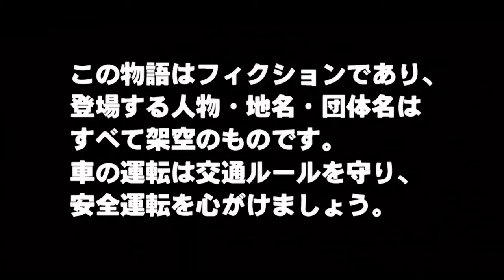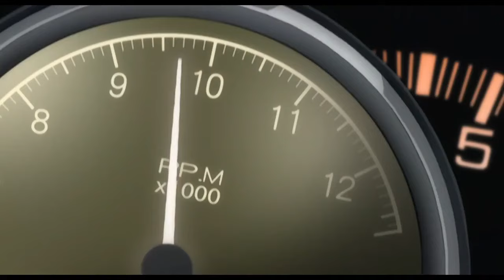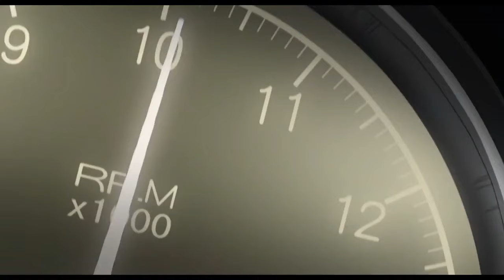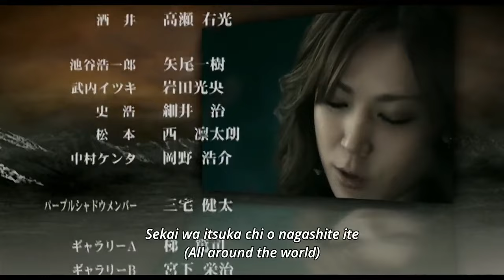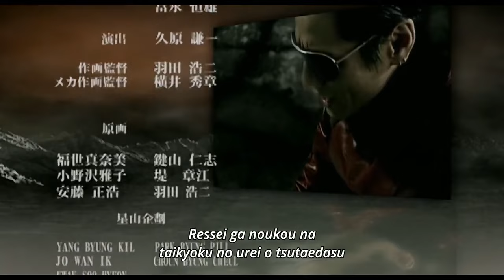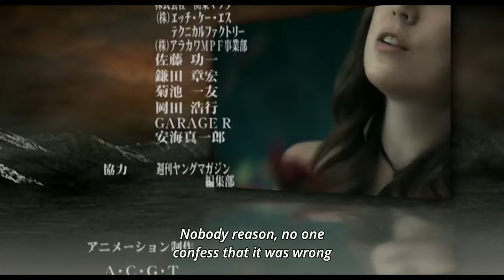Initial D Fourth Stage Epi 22 English Subs